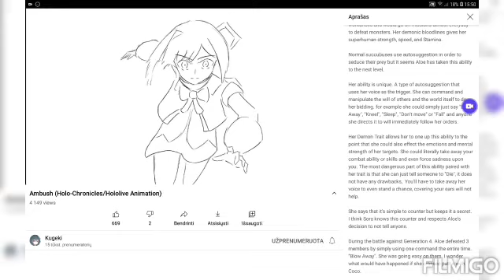Aloe Mano is TOO DAMN STRONG (Holo-Chronicles)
...as the name of the video suggests. Aloe Mano is just way too powerful in this damn setting.